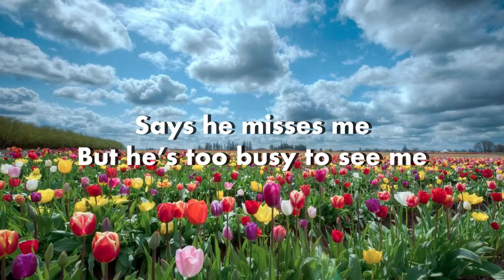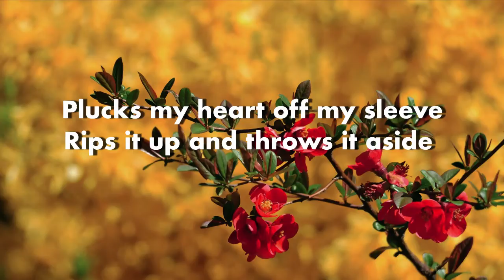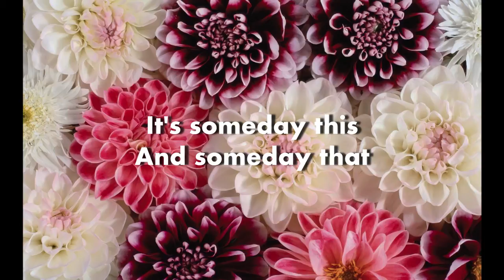Terri Hendrix - Flowers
This song is from the album "Wilory Farm"

(Terri Hendrix)

This came to me while I was driving. I saw a florist shop and thought ABOUT LOVE ...